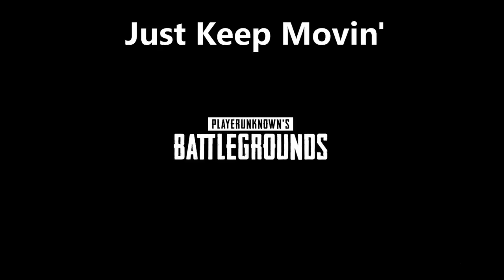PUBG Fallen Comrades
ChiShiki Squad